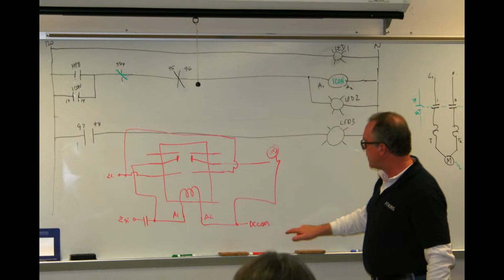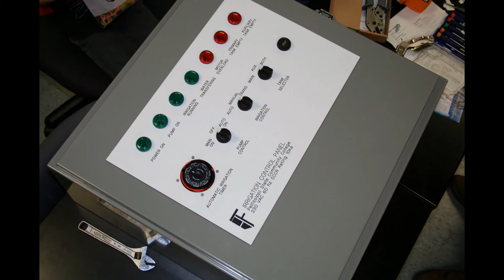The Beardsley Community Farm Drip Irrigation Project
The Pellissippi State Community College/Beardsley Community Farm Drip Irrigation Project